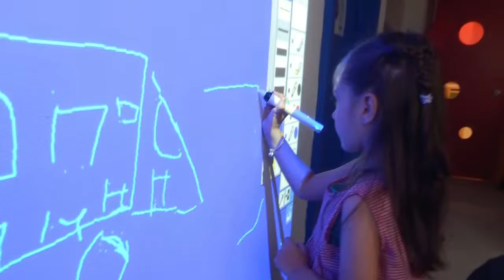Tutor Time Summer Program 2015